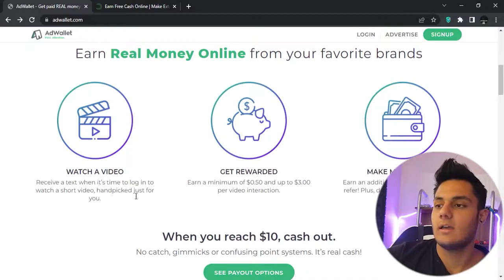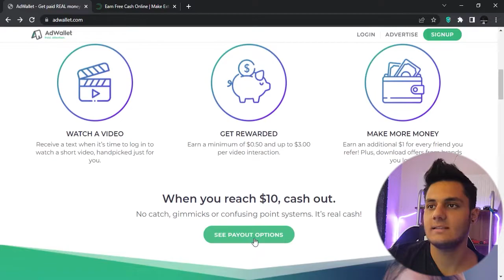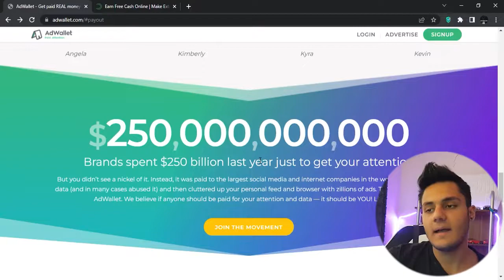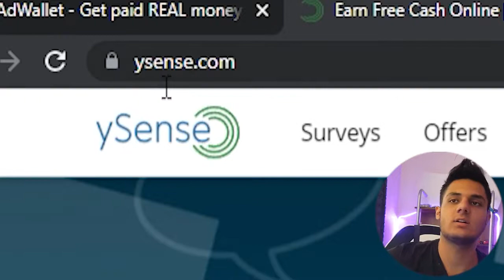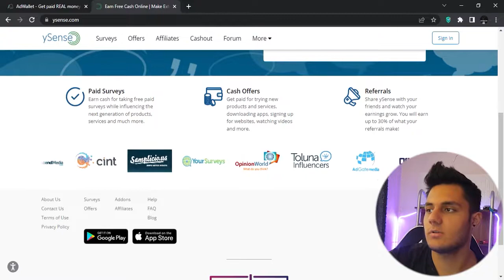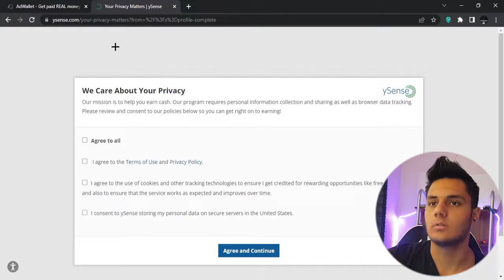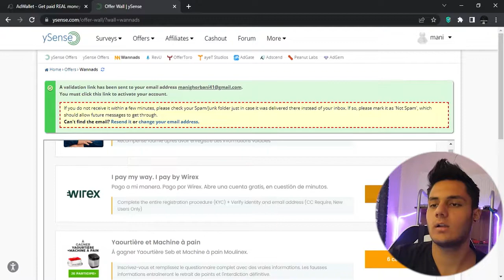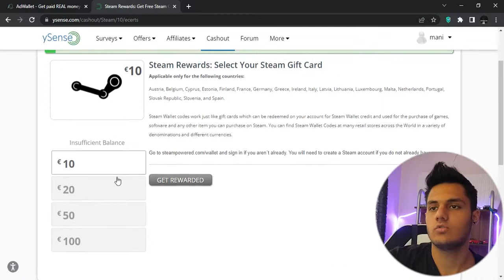دو وبسایت عالی برای کسب درآمد دلاری آنلاین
من داخل این چنل کسب درامد دلاری رو کامل بهتون داخل ویدیو ها یاد میدم که  خیلی راحت بتونید حتی درامد دلاری با موبایل یا هر دستگاه دیگه ای داشته باشید

خیلی راحت با این اموزش ها میتونید کسب درامد از بازی داشته باشید
خیلی راه های مختلفی هست که میتونید با استفاده از اونا درامد دلاری از سایت های مختلف رو تجربه کنید

🤍 سابسکرایب یادتون نره
درآمد درامد # گوشی # اینترنتی # تظمینی # دلاری # سایت
اسم سایت ها :